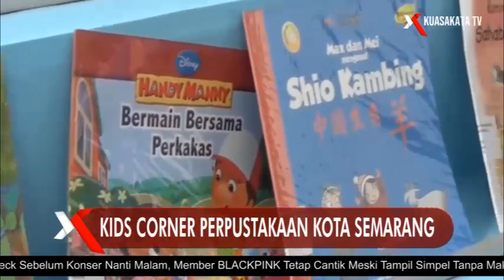Perpustakaan Kota Semarang Berikan Tempat Belajar dan Bermain Anak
Kota Semarang memiliki Perpustakaan baru bernama kids corner yang memberikan tempat belajar sekaligus bermain untuk anak-anak, tujuan dibangunnya kids corner tersebut adalah agar anak semakin mencintai literasi dan mengurangi penggunaan gadget

Kepala Dinas Arsip dan Perpustakaan Kota Semarang, Endang Sarniwingsih menyatakan adanya kids corner ditujukan untuk anak-anak Paud hingga SMA agar dapat bermain dan belajar

Selain itu tujuan dari adanya kids corner adalah agar anak-anak sekarang tidak ketergantungan dengan gadget atau smartphone, melalui kids corner anak-anak diharapkan memiliki kegemaran berliterasi dan membaca

Meskipun minat baca anak di Kota Semarang menduduki nomor satu se-Jawa Tengah, Endang mengatakan bahwa anak-anak lebih senang membaca melalui gadget

Maka dari itu ia terus mengupayakan bagaimana agar anak-anak terbiasa membaca buku fisik dan berkunjung ke perpustakaan

Endang menuturkan pihaknya akan terus mengikuti perkembangan teknologi, kini pihaknya juga sudah menyediakan bahan bacaan bersifat digital yaitu melalui aplikasi sibooky

Selain ruang baca dan bermain anak, perpustakaan kota semarang juga menyediakan berbagai fasilitas seperti working area untuk pustakawan dan studio audio visual untuk menonton film